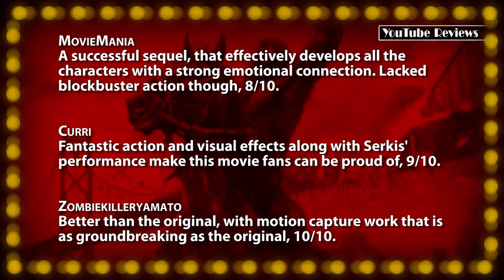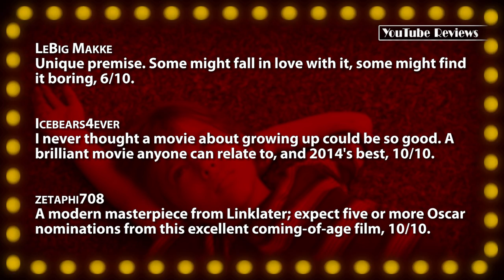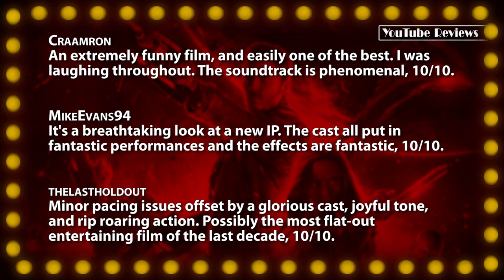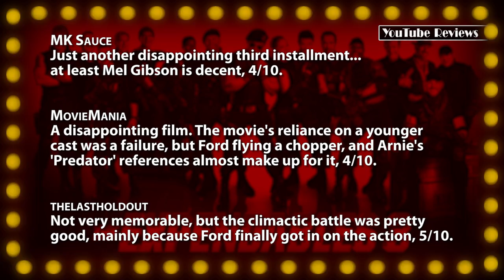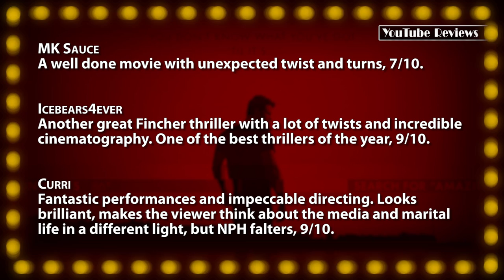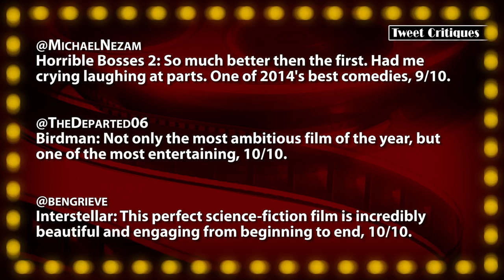BEST MOVIES OF THE SUMMER (Guardians vs. Dawn Of The Apes vs. Gone Girl)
Episode #144: Summer 2014
Now that most of the summer's biggest releases are on home media, Jon can give a proper review of his favorite films that were released before October... and one of his less favorites; the eight in the "Apes" franchise, "Dawn Of The Planet Of The Apes", Richard Linklater's ambitious 12-year drama, "Boyhood", the most successful picture of the year, "Guardians Of The Galaxy", Sylvester Stallone's disappointing "The Expendables 3", and finally, David Fincher's adaptation of the mystery thriller novel, "Gone Girl".

Tonight's Films:
• Dawn Of The Planet Of The Apes -- A touching story mixed with captivating and exciting action, 9/10.
• Boyhood -- Utilizes unique techniques to craft a wonderful experience about growing up, 9/10.
• Guardians Of The Galaxy -- Flawlessly paced blockbuster, one of the best comic movies yet, 10/10.
• The Expendables 3 -- Poorly constructed fights are a disappointing waste of superstar potential, 5/10.
• Gone Girl -- A sexy thriller with a fantastic and unpredictable narrative, 9/10.